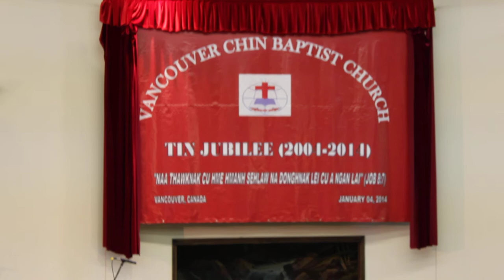Mah Len Solo Song from VCBC Vancouver, Canada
Vancouver Chin Baptist Church, Canada during the 10th Anniversary "Tin Jubilee" worship service 01/04 - 01/05/2014.